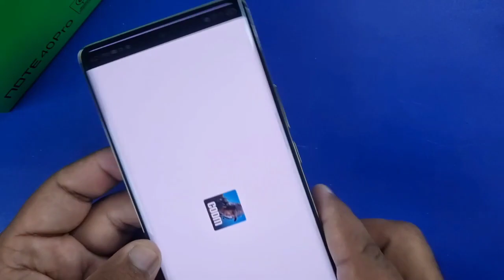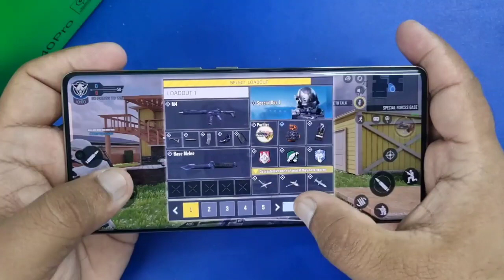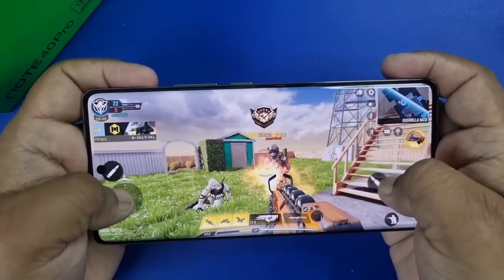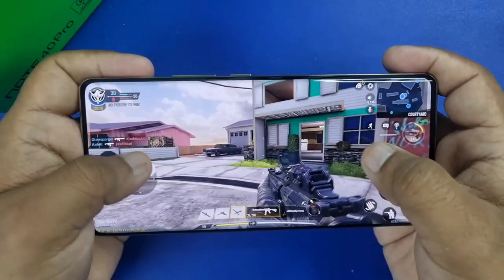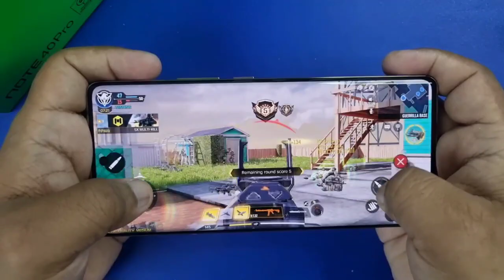Call of Duty Mobile Gameplay on Infinix Note 40 Pro | A Gamer’s Dream!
Welcome to 9to5Tech, your ultimate destination for all things tech!

At 9to5Tech, we're passionate about exploring the latest in technology and sharing our insights with you. From in-depth product reviews and comparisons to helpful tutorials and cutting-edge innovations, we cover it all. Whether you're a seasoned tech enthusiast or just starting your journey, our channel is here to keep you informed and inspired.

Join us as we dive into the world of gadgets, smartphones, laptops, gaming peripherals, and more. With our detailed analyses and hands-on demonstrations, you'll discover the best tech solutions to fit your lifestyle and interests.

Let's explore the exciting world of technology together, right here on 9to5Tech!

be infringing.